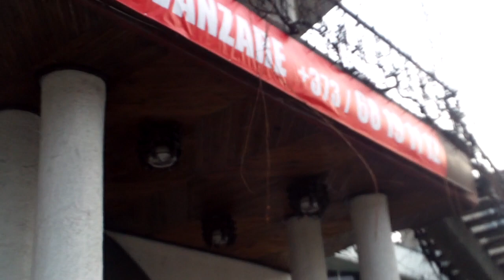Mașină fără numere pe bd. Gr. Vieru, Chișinău - Curaj.TV